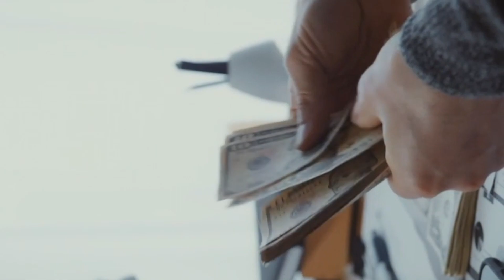क्रोशीयामा नेपाली अलपत्र यो कुरा नबुझेर l Croatia work Visa from Nepal ll Croatia work permit 2023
2. my Instagram account

3. my TikTok account